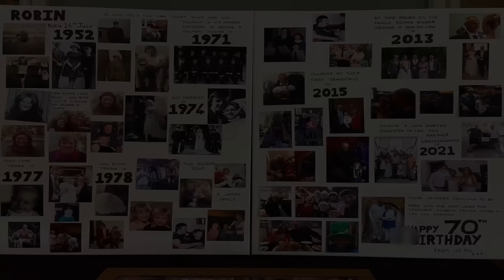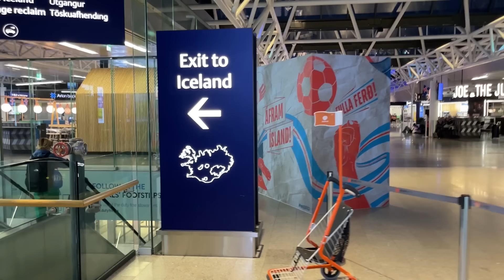Races to Places SE15 EP8 - Adventure Motorcycling Documentary Ft. Lyndon Poskitt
Rain, massive winds and our first visit to a glacial exit point from Icelands largest ice cap. Navigating rivers and finding bridges is all part of the game here and finally, a small detour to the UK for my fathers 70th birthday!
To find out more or purchase some of the products I use and talk about in this video, check out my web
Please consider supporting the Races to Places series and in return receive priority viewing of the latest episodes and additional special features Thank you to all my patrons for the support.